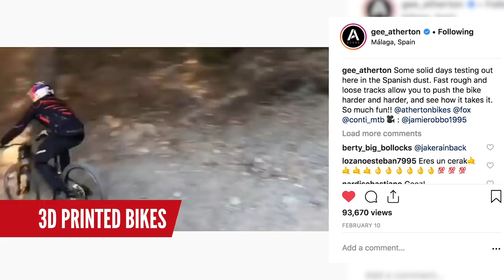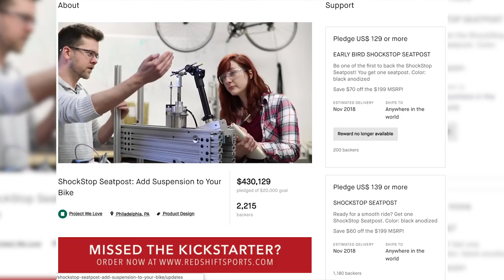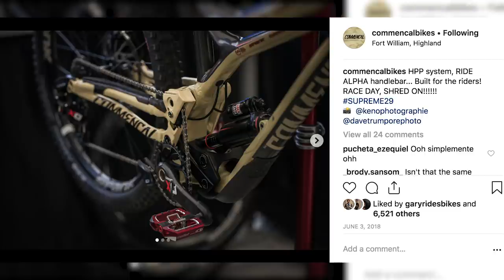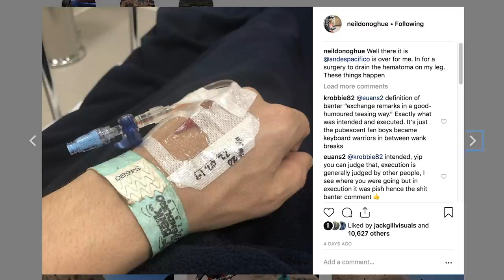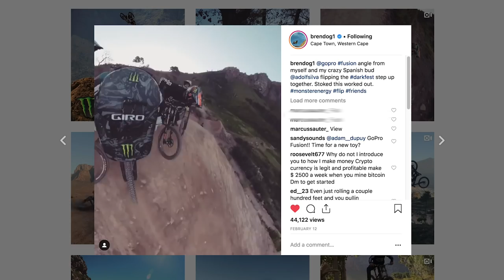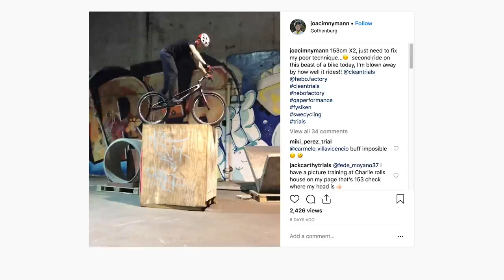What's Next In MTB? Failed & Future Trends | Dirt Shed Show Ep. 208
On the Dirt Shed Show this week we're looking at trends and their evolution in mountain biking, both those that have failed and a few that we think are the future.

We also catch up on the Chilean clean sweep at the Andes Pacifico, the craziness of Darkfest, and check out some of the customised bikes and helmets you guys have sent in since last weeks show.

If you'd like to contribute captions and video info in your language, here's the link 👍

Contigo - AGST
Genesis - Ooyy
Heartbeat Drive - Mar Vei
Second Side - Yomoti
Siren Screen - Ooyy
Jambalaya Stomp 3 - Martin Gauffin
Marches - Tigerblood Jewel